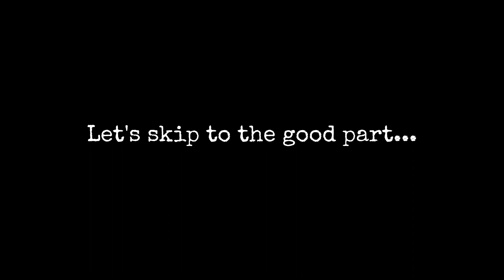The Walking Zombie 2: Hunt for Hidden Treasures 3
the treasure hunt/ the walking zombie 2

Musician:Paul Werner

Welcome to "INFINITE GAMING"! Your one-stop destination for immersive and engaging gameplay videos.

Here, we dive into the thrilling world of "Call of Duty", explore the charming pixelated universe of "Stardew Valley", unleash our creativity in the limitless sandbox of "Minecraft", engage in intense battles in "BGMI", and survive the post-apocalyptic world of "The Walking Zombie 2".

Our channel is dedicated to bringing you high-quality content that not only entertains but also helps you master your favorite games. Whether you're a seasoned gamer or just starting out, there's something for everyone here at INFINITE GAMING.

Join us on this incredible journey and let's make gaming infinite! Happy Gaming! 🎮